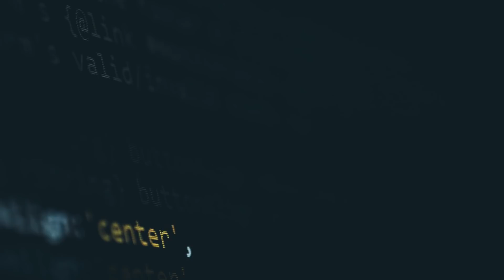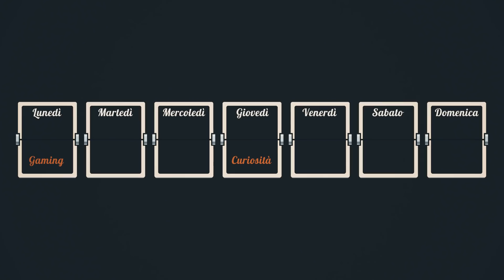Viviamo In Una Simulazione, In Un Videogioco? [SilverBrain]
Potete trovarmi su TuneApp.
Nuovi episodi ogni lunedì e giovedì.
Secondo L'Ipotesi della simulazione tutto l’universo, tutta la cosiddetta realtà, non è nient altro che una simulazione che gira su un computer incredibilmente potente creato da una civiltà molto avanzata.
Ciò significa che tu, che guardi questo video, potresti non essere una persona in carne e ossa. Potresti essere solo una coscienza espressa in una serie di 1 e 0 - una persona in pixel che vive involontariamente all'interno di un programma su un computer.